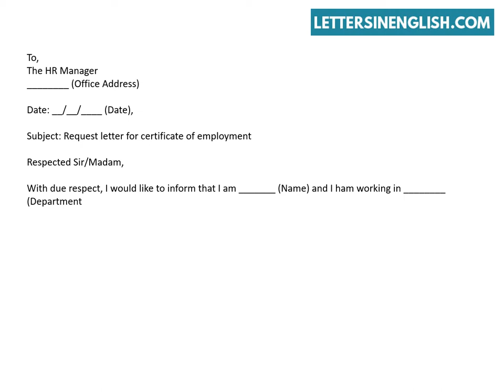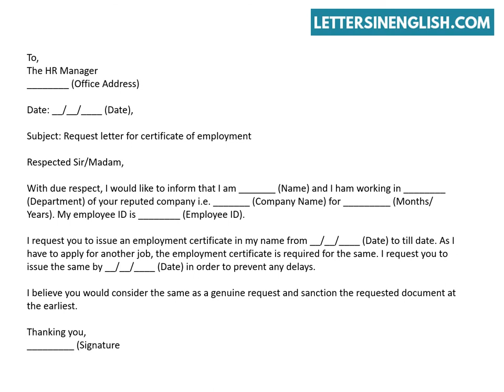Request Letter for Certificate of Employment for Job Application | Sample Request Letter Format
Request Letter for Certificate of Employment for Job Application - Sample Letter Format For Certificate of Employment.
In this video, you will find sample request letter for certificate of employment for job application.